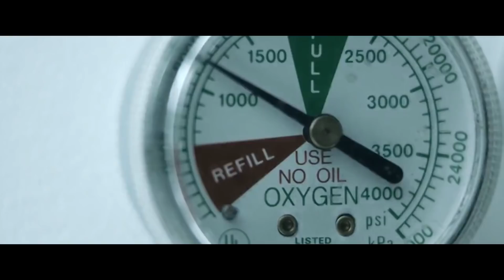TERJEBAK DIBAWAH TANAH TAMBANG BATU BARA DAN ADA SEBUAH RUMOR MENGERIKAN DISANA - ALUR CERITA FILM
Tamabang batu bara runtuh setelah beberapa saat mereka menemukan sbuah lubang yang cukup besar. Orang yang bertahan mencoab mencari persediaan oksigen yang tersisa. Nmaun mereka malah menemukan suatu hal yang mengerikan dan tak masuk akal

berjudul beneath